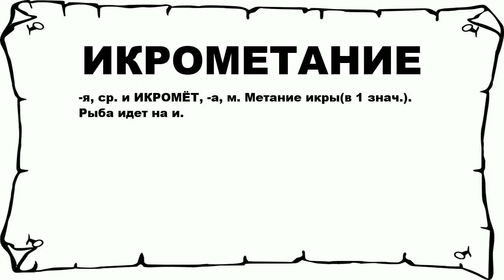ИКРОМЕТАНИЕ - что это такое? значение и описание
Хочешь знать что значит ИКРОМЕТАНИЕ? тогда слушай до конца.

 -я, ср. и ИКРОМЁТ, -а, м. Метание икры(в 1 знач.). Рыба идет на и.